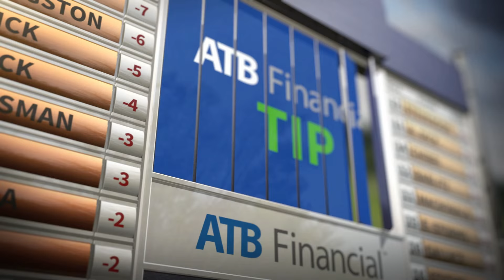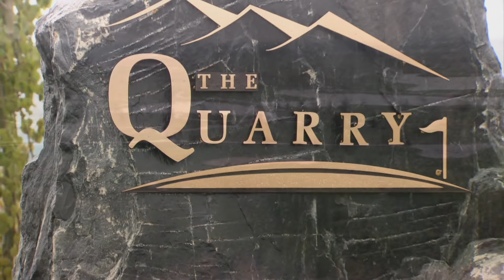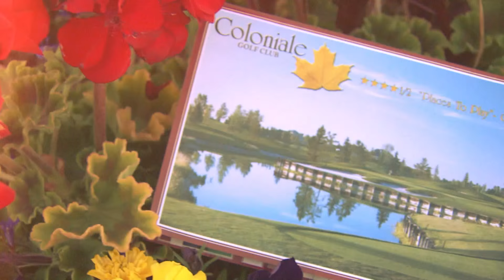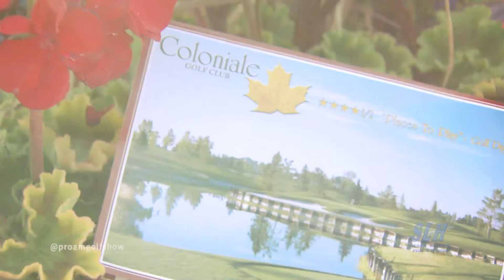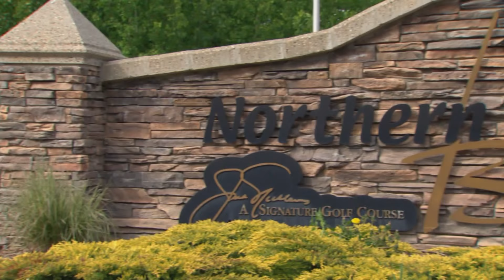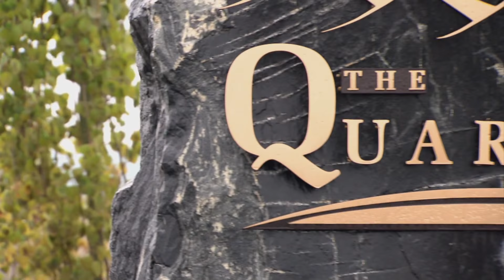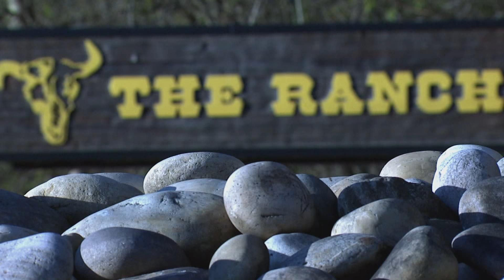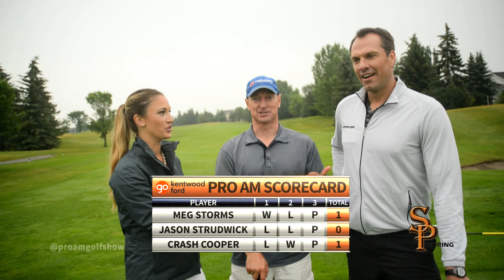Pro-Am Golf Show Episode 8 with Rodeo Clown Ash "Crash" Cooper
Meg Storms and Jason Strudwick take Rodeo Clown Ash "Crash" Cooper out for a 3 hole golf challenge at the Coloniale Golf Club.